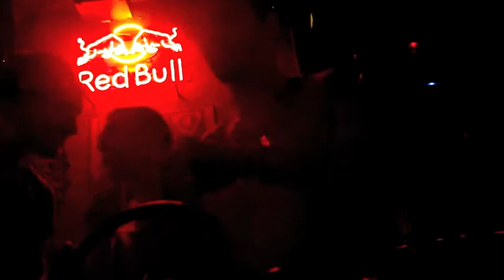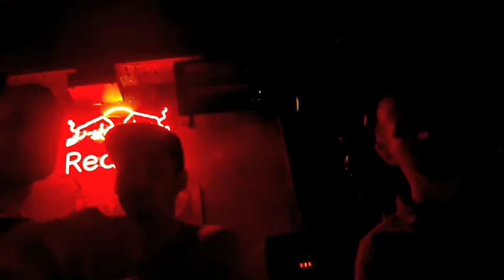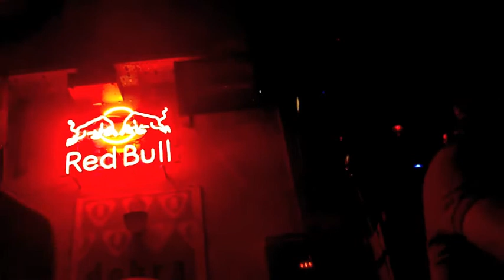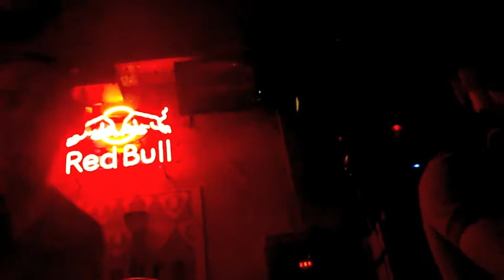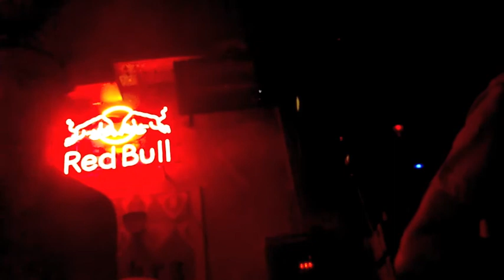3.12.2011 Trip To Miami @ Tokarnia Music Club (Tychy)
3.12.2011 Trip To Miami @ Tokarnia Music Club (Tychy)
Josh Mosh (Cocolino) , Hatzy , Malfunktion !